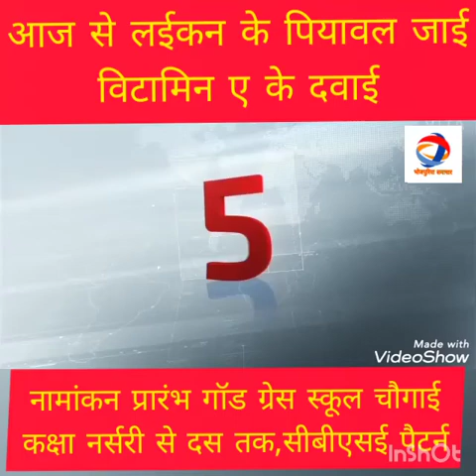बक्सर=आज से जिला के हर प्रखंड में लइकन के पियावल जाई, विटामिन ए के दवाई,खबर देखी।